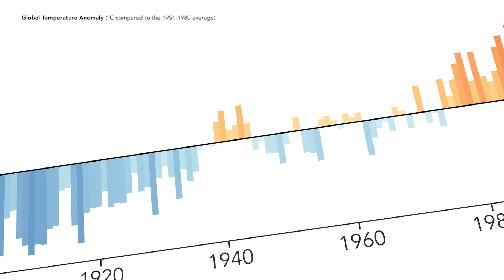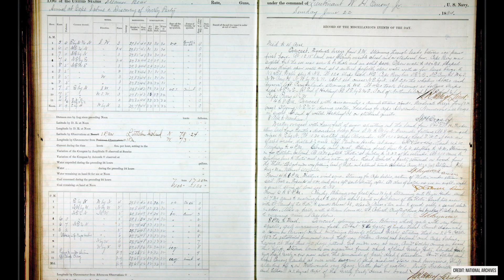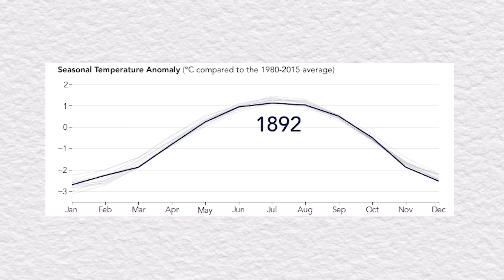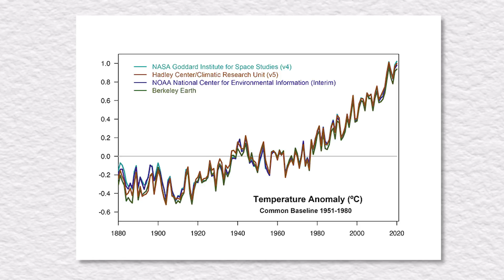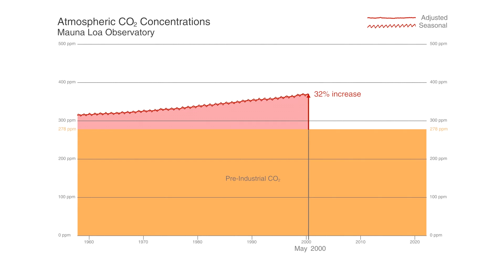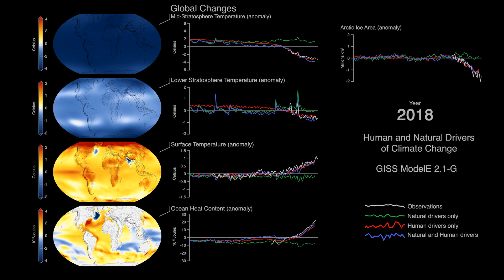Temperature Record 101: How We Know What We Know about Climate Change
2021 was tied for the sixth warmest year on NASA’s record, stretching more than a century.

But, what is a temperature record?

GISTEMP, NASA’s global temperature analysis, takes in millions of observations from instruments on weather stations, ships and ocean buoys, and Antarctic research stations, to determine how much warmer or cooler Earth is on average from year to year. Stretching back to 1880, NASA’s record shows a clear warming trend.

However, individual weather events and La Niña — a pattern of cooler waters in the Pacific that was responsible for slightly cooling 2021’s average temperature — can affect individual years. Because the record is global, not every place on Earth experienced the sixth warmest year on record. Some places had record-high temperatures, and we saw record droughts, floods and fires around the globe.

Universal Production Music: Knock and Wait (Instrumental) by Brice Davoli [SACEM], Well That’s Difference (Instrumental) by Jeff Cardoni [ASCAP], Wanna Be Hipster (Instrumental) by Jeff Cardoni [ASCAP], Curiosity Killed Kitty (Instrumental) by Robert Leslie Bennett [ASCAP], Eco Issues (Instrumental) by Max van Thun [GEMA]

Kathryn Mersmann (KBRwyle): Lead Producer
Katie Jepson (KBRwyle): Lead Producer
Kathleen Gaeta (AIMM): Lead Producer
Roberto Molar-Candanosa (KBR): Lead Writer
Sofie Bates (KBR): Lead Writer
Peter H. Jacobs (NASA/GSFC): Lead Public Affairs Officer
Lori Perkins (NASA/GSFC): Lead Visualizer
Mark SubbaRao (NASA/GSFC): Visualizer
Helen-Nicole Kostis (USRA): Visualizer
Alexander Bodnar (AIMM): Animator
Gavin A. Schmidt (NASA/GSFC GISS): Lead Scientist
Karen St. Germain (NASA): Scientist
Dalia B Kirschbaum (NASA/GSFC): Scientist
Elizabeth Hoy (GST): Scientist
Lesley Ott (NASA/GSFC): Scientist
Rachel Tilling (University of Maryland): Scientist
Bridget N. Seegers (University of Maryland, Baltimore County): Research Scientist
Christopher S.R. Neigh (NASA): Research Scientist